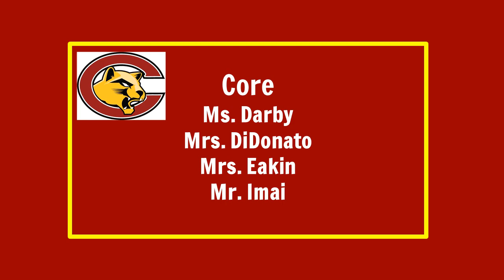CMS WVUSD 6th Grade Awards Presentation 2020